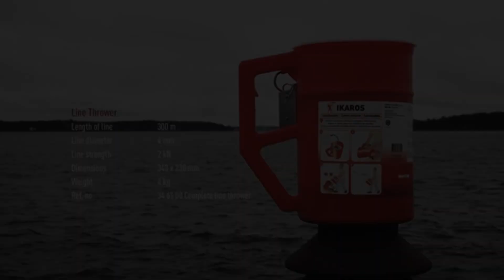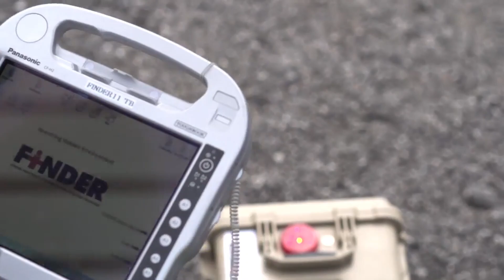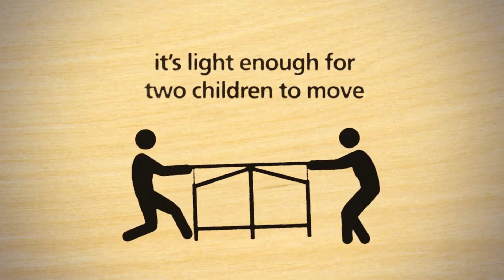INVENÇÕES INCRÍVEIS QUE PODEM SALVAR SUA VIDA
Em um mundo cada vez mais tecnológico, as invenções incríveis que podem salvar vidas são um testemunho do poder da inovação. Desde drones de resgate equipados com câmeras térmicas para localizar vítimas em desastres naturais até dispositivos portáteis de purificação de água que garantem acesso a água potável em regiões remotas, essas criações estão transformando a forma como enfrentamos emergências. Adicionalmente, os desfibriladores automáticos, agora compactos e de fácil utilização, têm se tornado essenciais em locais públicos para socorrer vítimas de paradas cardíacas rapidamente. Essas invenções não apenas representam avanços técnicos impressionantes, mas também ressaltam a capacidade humana de superar desafios críticos com engenhosidade e compaixão.